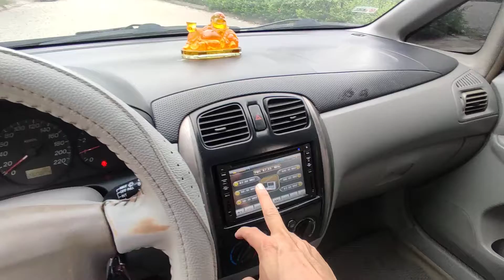Đây là chiếc xe 7 chỗ của Nhật Bản giá rẻ không ngờ - vừa hiện đại vừa tiện vừa sang - Mazda Premacy